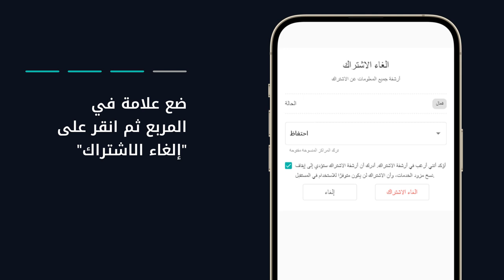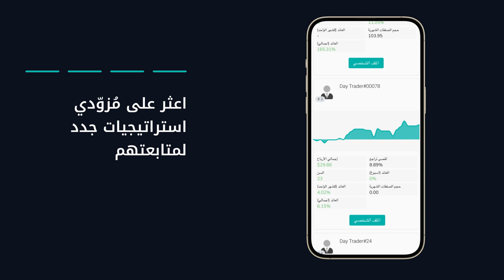كيفية إلغاء متابعة مُزوِّد استراتيجيات على Equiti Copy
تَعرَّف على كيفية إلغاء متابعة مُزوِّد استراتيجيات على منصة Equiti Copy.❌

0:07 سجِّل الدخول إلى Equiti Copy
0:20 اختر مُزوِّد الاستراتيجيات الذي تريد إلغاء متابعته
0:28 اختر ما إذا كنت تريد الاحتفاظ بالمراكز المنسوخة مفتوحة
0:40 إلغاء الاشتراك
0:54 اعثر على مُزوِّدي استراتيجيات جدد لمتابعتهم

تتيح لك منصة Equiti Copy نسخ استراتيجيات التداول لأفضل مُزوِّدي الاستراتيجيات على أكثر من 2,000 أصل مالي، مما يساعدك على تنويع محفظتك الاستثمارية في الأسواق العالمية بكل سهولة وفاعلية.

مع حساب Equiti Copy، يمكنك الاشتراك مع عدد غير محدود من مُزوِّدي الاستراتيجيات واستخدام مجموعة متنوعة من الأدوات المتقدمة لتعديل المخاطر بما يتناسب مع أهدافك المالية.

إن التداول ينطوي على مخاطر.